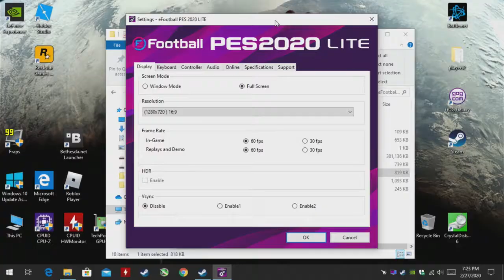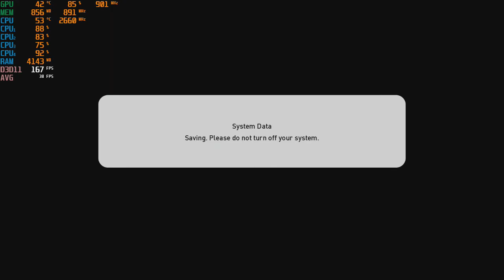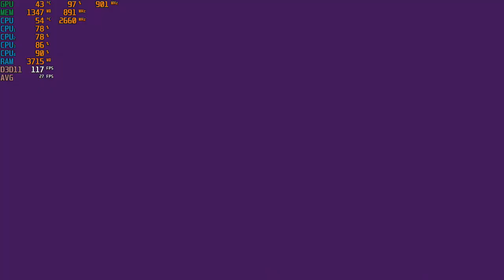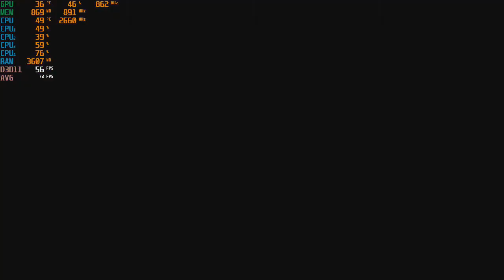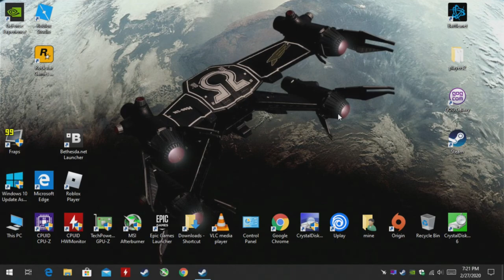eFootball Pro Evolution Soccer 2020 - 720p with the Nvidia GT 640 & the Intel Core 2 Quad { Q8400 }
CPU: Core 2 Quad Intel Q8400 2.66ghz
Cooler: DEEPCOOL GAMMAXX 400 ; 120mm
GPU: Evga GT 640 DDR3 (2GB) OC
Ram: Samsung 8gb ddr3 1066mhz (4x2gb)
Res: 720p
Settings:  Low & Med.